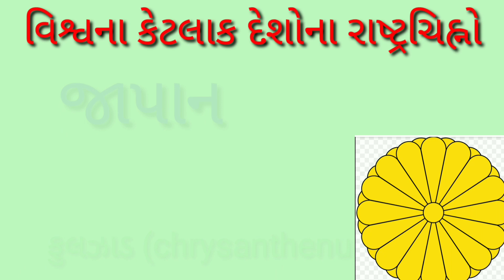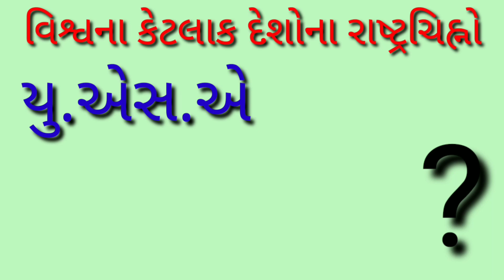વિશ્વના કેટલાક દેશોના રાષ્ટ્રચિહ્નો જોઈએ સ્પર્ધાત્મક પરીક્ષામાં 100% ઉપયોગી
1. koi bhi Vehicle Ki details kese dekhe Online BY JAYSINH RAJPUT  by jaysinh rajput  By Jaysinh Rajput

3. Koi Bhi video Ki Background Sound Remove kese kare  BY JAYSINH RAJPUT  by jaysinh rajput  By Jaysinh

4. Video Ki Size compress Kese Kare   video ki size kam kese kare. By Jaysinh Rajput  BY JAYSINH RAJPUT

5. Apne Phone Mai Call Aye To Touch Kare Bina Kese Recive Kare Call Ko. BY JAYSINH RAJPUT  By Jaysinh

12. How to convert text to audio :- By Jaysinh Rajput , BY JAYSINH RAJPUT, by jaysinh rajput

14. Reminder ko set Kese Kare | By Jaysinh Rajput | BY JAYSINH RAJPUT | by jaysinh rajput.
[] https:Facebook pai Mobile Number Ko hide kese kare. | By Jaysinh Rajput | BY JAYSINH RAJPUT//youtu.be/ZgkbbKRzjl0

16. IPL 2020 ko live kese dekhe | TV Serial ko mobile mai live kese dekhe |by Jaysinh Rajput

26. Facebook Account ko Deactivate kese kare or Facebook Account ko Reactivate kese kare | By Jaysinh

27. Whatsapp pai blue Tick ko kese hide kare | Whatsapp pai Last seen ko kese hide kare | by Jaysinh

29. Whatsapp pai kisi ka bhi number save kare bina message kese kare | By Jaysinh Rajput | BY JAYSINH

30. Apne phone mai kisi bhi std kisi bhi subject ke video dekho ek hi app mai | Jaysinh Rajput

31. Facebook pai tag karne se kese roke . How to stop Tagging on Facebook| by Jaysinh Rajput

32. Apne phone mai internet speed ko kese test kare. | By JAYSINH RAJPUT | by jaysinh rajput | BYJAYSINH

34. Koi bhi app ka logo aur name ko kese change kare | How to change logoandnameofany app|JAYSINH RAJPUT

37. phone mai Hello tune ko kese set kare | BY JAYSINH RAJPUT | apne phone mai Hello tune ko set kare |

40. Online order kaise kare | Online order ko cance kese kare | How to order on amazon | JAYSINH RAJPUT